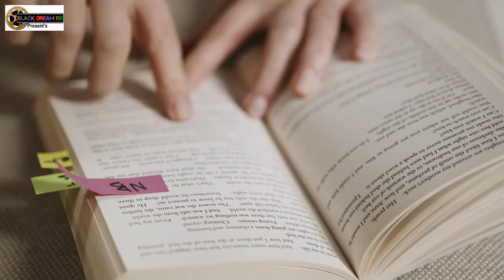একটি শিক্ষণীয় ঘটনা। এক যুবতী কুমারী মেয়ে রাতের অন্ধকারে পথ ভুল করে এক যুবকের ঘরে চলে গেলেন। অতঃপর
এক যুবতী ও আশ্রয়দাতা যুবক এর গল্প

একটি শিক্ষণীয় ঘটনা।

একজন কুমারী মেয়ে একটি ঘরে গিয়ে কড়াঘাত করলে একজন কুড়ি বছর বয়সের যুবক বেরিয়ে আসলো।
অতঃপর মেয়েটি বললো, আমি মাদরাসায় যাচ্ছিলাম।
পথিমধ্যে আমার সঙ্গিদের হারিয়ে পথ ভুলে এখানে এসেছি।
আমাকে পথ দেখিয়ে দিলে কৃতার্থ হব।

যুবকটি বলল, আপনার গন্তব্য এখানে থেকে অনেক দুরে।
আপনি একেবারে পরিত্যক্ত এলাকায় এসেছেন।
আজকে এই সময়ে বাড়ি পৌঁছা আপনার জন্য সম্ভব হবে না।
আপনি বরং এখানে রাত্রি যাপন করেন। আগামীকাল আমি আপনাকে আপনার বাড়িতে পৌঁছে দিব।

অগত্যা মেয়েটি রাত্রি যাপন করার সিদ্ধান্ত নিল। ঘরে যুবক একা।
মেয়েটিকে বলল, আপনি আমার বিছানায় ঘুমান।
আমি ঘরের অপর প্রান্তে মাটিতে ঘুমাব।
চাদর দিয়ে বিছানা থেকে ঘরের বাকি অংশ পর্দা করলেন।

মেয়েটি অত্যন্ত ভীত সন্ত্রস্ত হয়ে পুরো শরীর আবৃত করে বিছানায় শুয়ে পড়লেন।
শুধু চোখ দুটি খোলা রেখে তা দিয়ে যুবকের গতিবিধি পর্যবেক্ষনে রাখলেন।

মেয়েটি দেখলেন, যুবকটি মোমবাতি জালিয়ে একটি বই পড়ছেন।
হঠাৎ বইটি বন্ধ করে দিলেন।
এবং নিজের একটি আঙ্গুল মোমবাতির আগুনে প্রায় ৫ মিনিট ধরে রাখলেন!
এভাবে তার সব আঙ্গুলই পোড়াচ্ছিলেন!
এটা দেখে মেয়েটি আরো বেশি ভীত বিহবল হড়ে পড়লেন!
কোন জীনের কবলে পড়ল কি না, এই সংশয়ে তার কান্না চলে আসলো।
কিন্তু তার আক্রমনের ভয়ে জোরে কাঁদতে পারছে না।
এভাবে উভয়েরই বিনিদ্র রজনী কেটে গেলো।

অতঃপর সকালে যুবকটি মেয়েটিকে তার বাড়িতে পৌঁছে দিল।
মেয়েটি বাড়িতে গিয়ে তার রাতের ঘটনা খুলে বলল।
কিন্তু তার বাবা ঘটনাটি বিশ্বাস করতে পারছিল না।
ফলে তিনি পথিক বেশে যুবকের বাসায় এসে রাস্তা ভুলে যাওয়ার কথা বলে সাহায্য চাইলেন।
অতঃপর তিনি দেখলেন, সত্যিই যুবকটির হাতের আঙ্গুলগুলো বাধা ছিল।
তিনি এগুলি পুড়ে যাওয়ার কারন জিজ্ঞেস করলে,

যুবক জবাবে বলেন, গতরাতে আমার বাড়িতে এক সুন্দরী মেয়ে আশ্রয় নিয়েছিল। একই ঘরে মেয়েটি আমার বিছানায় ঘুমানোর পর শয়তান আমার মনে কুমন্ত্রণা দিতে থাকে। ফলে পাপের পরিণাম জাহান্নামের শাস্তির বিষয়টি অন্তরে স্বরণ রাখতে আগুনে আঙ্গুল পুড়িয়েছি!

আল্লাহর কসম, শয়তানের কুমন্ত্রণাটি যেন আগুনে আঙ্গুল পুড়ানোর চেয়েও শক্তিশালী ছিল !
আল্লাহ শেষ পর্যন্ত আমাকে সাহায্য করেছেন।

ঘটনা শুনে মেয়ের বাবা তার বাড়িতে যুবককে আমন্ত্রন জানালেন।
যুবকের সততায় মুগ্ধ হয়ে তার ঐ সুন্দরী মেয়েকে যুবকের সাথে বিবাহ দিলেন।

ফলে আল্লাহর ভয়ে একরাত্রের উপভোগ বিসর্জন দেওয়ায়,
আল্লাহ তায়ালা বিনিময়ে তার পুরো জীবন উপভোগ দ্বারা ভরে দিলেন।

সত্যিই আল্লাহর সন্তুষ্টির জন্য কোন কিছু পরিত্যাগ করলে, আল্লাহ তায়ালা বিনিময়ে তার চেয়েও উৎকৃষ্টতর জিনিস দান করেন।।